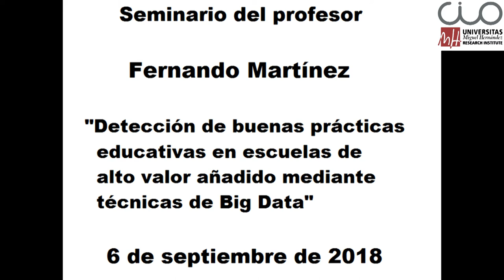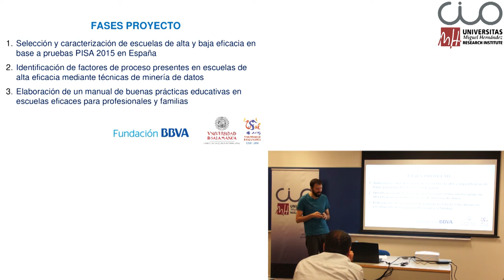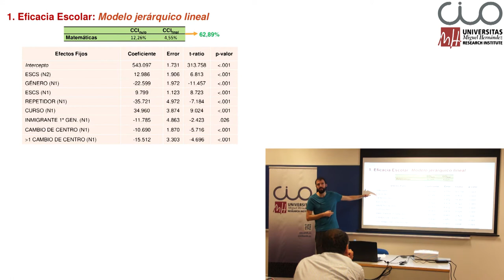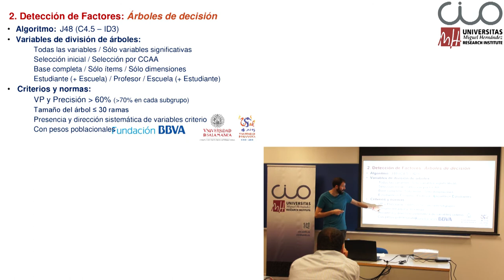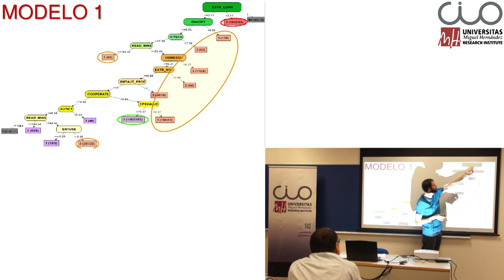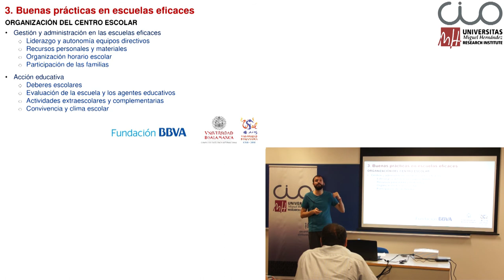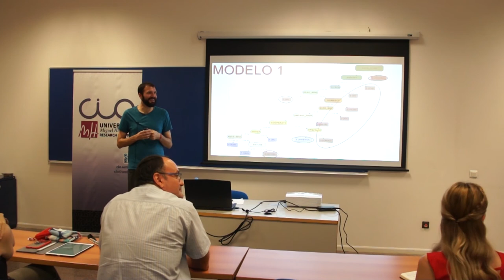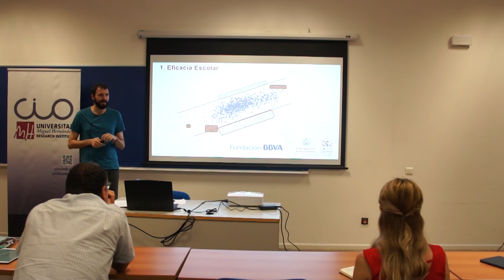"Detección de buenas prácticas educativas en escuelas de alto valor añadido mediante Big Data"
El Instituto Universitario de Investigación "Centro de Investigación Operativa" (CIO) de la Universidad Miguel Hernández de Elche acogió el pasado 6 de septiembre esta conferencia del investigador Fernando Martínez, profesor de la Universidad de Salamanca.